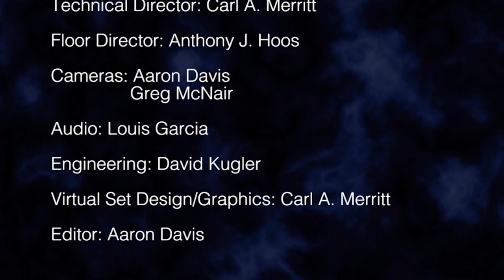Vona Groarke talks of passion, architecture, and sonnets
In this edition of HoCoPoLitSo’s The Writing Life, poet Vona Groarke speaks with professor and writer Cóilín Parsons about her origins as a poet, form, the shadowy form of the Irish language behind her English, translations, and history. “All writers use their writing as a way to find out what connects them with other people,” Groarke says. “I’ll tell you this and you tell me that.” Groarke reads her poems “The Pier” and “An Teach Tuí”, (“The Thatched House.”) Groarke talks about her process translating “Lament for Art O’Leary” from the Irish language, and the passion she was seeking to infuse into her translation. Groarke reads new poems from her upcoming book, Double Negative, “No One Uses Doilies Anymore” and “This Being Still.” When Parsons asks Groarke how her work has changed over her twenty-five years of publishing poetry, she sets herself a task: “To write poems that are lyrical, that are committed to beauty in some way, but that are relaxed, perhaps not so tightly coiled as my earlier poems were.” Recorded Feb. 8, 2019, this show is part of HoCoPoLitSo’s annual Irish Evening of Music and Poetry. For more information about or to support live or recorded programs,